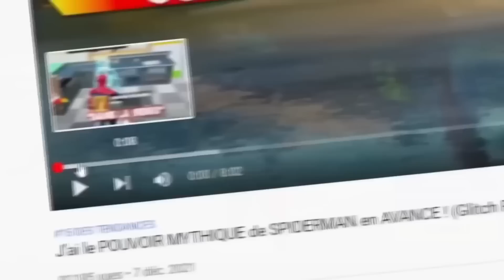Ce COFFRE SECRET est trop CHEATÉ sur Fortnite ! (viens voir)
⭐️Code créateur Fortnite ➔ PJP (Merci) # AdPartner